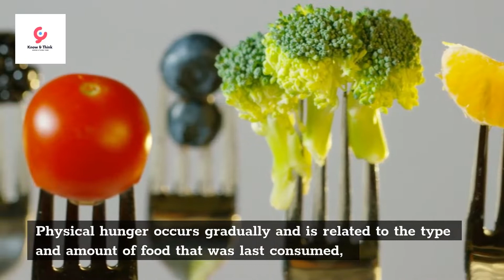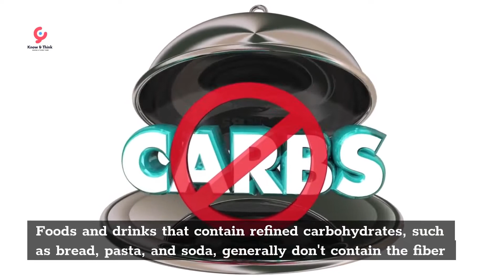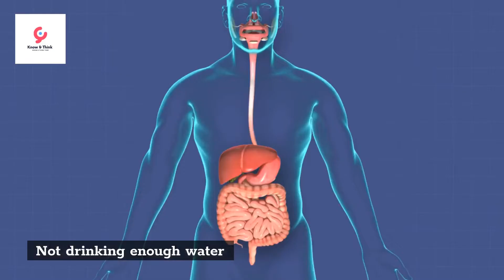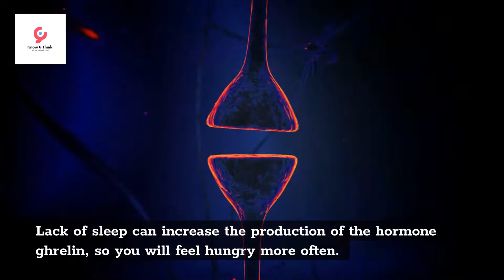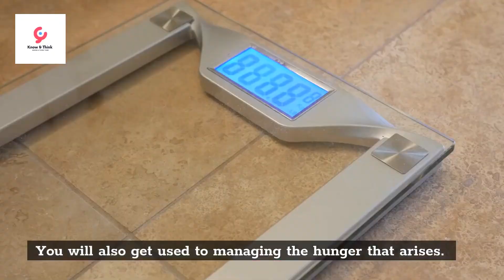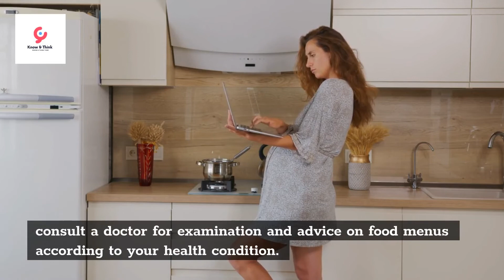7 Causes of Frequent Hunger and How to Overcome It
Hunger that appears does not always indicate that you need to eat, but it can also be caused by other things. So, so that you can be wiser in dealing with it, let's get to know more about the various conditions that can trigger hunger

Hunger is generally divided into two types, namely physical hunger and psychological hunger. Physical hunger occurs gradually and is related to the type and amount of food that was last consumed, while psychological hunger is triggered by psychological things, such as stress, anxiety, or simply boredom.

The desire to eat that arises from psychological hunger can trigger you to overeat and eat foods high in calories and fat. If it lasts for a long time, it is at risk  of increasing weight  or obesity.